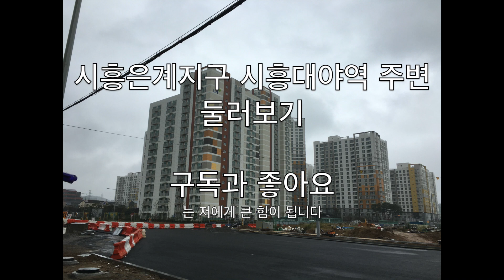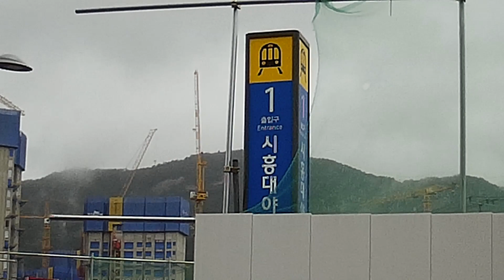시흥 은계지구(북쪽) 시흥대야역 주변 둘러보기 서해선이 가까이 있어 더 관심가는 이곳 3부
은계지구 아직 못 보여드린 곳들 올려요.
1부부터 보셨다면 은계지구 대부분의 모습을 보시지 않았을까 싶네요.
제 영상이 도움 되었으면 좋겠습니다.